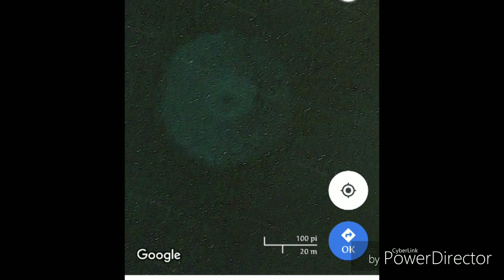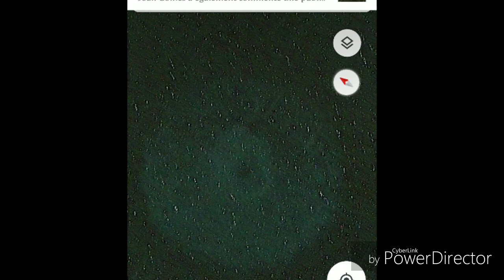ÉTRANGE DÉCOUVERTE :GOOGLE MAPS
Objet  non identifié trouver sous l'eau
Coordonnées : 40°27'04.6"N 22°51'39.8"E